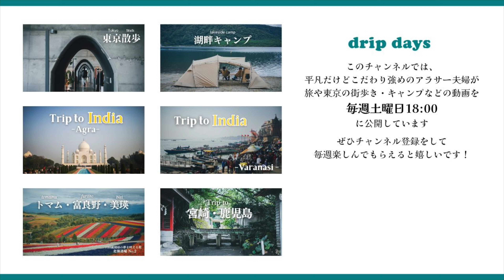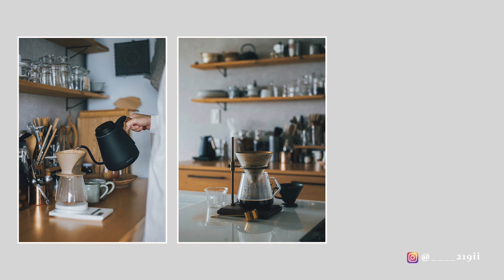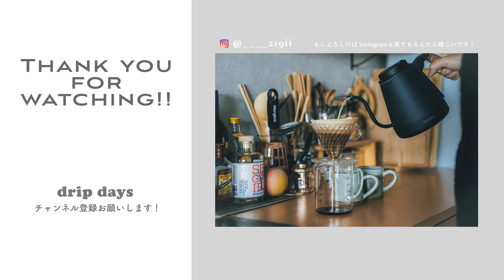［ルームツアー#2］キッチン編 | こだわりの収納術 ・道具 | フルリノベマンション | 夫婦ふたり暮らし | 30歳東京在住🏠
[drip days]のゆうたろうといずみです 🌿

私たちは2020年に都内で中古マンションを購入しフルリノベーションをしました。

先日公開したLDK全体のルームツアーに続いてキッチン編の動画となります。
キッチンの設備、収納、道具など細かいこだわりポイントをご紹介します。

友達の家に遊びに出かけるような気持ちでまったりと見てもらえると嬉しいです☺️
もしマンション購入やリノベーションのことでご質問があればお気軽にコメントください！

【Chapter】
00:00 - opening
00:50 - Facility / 設備
01:54 - Display storage & Hide storage / 見せる収納＆隠す収納
04:54 - Tableware & Kitchen tools /  食器＆道具
05:46 - ending (Photo)

④ リノベーション時のこだわり編 　→ 今後公開予定